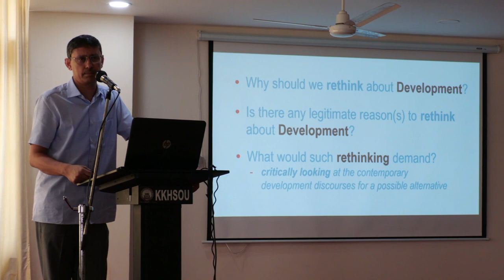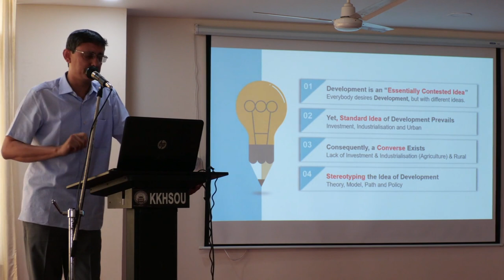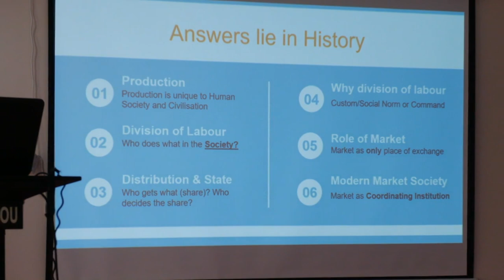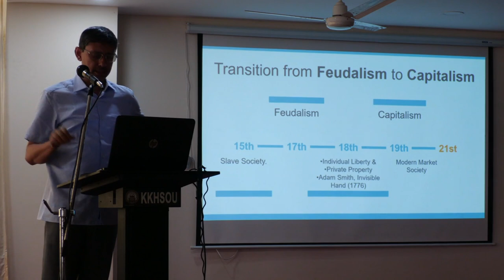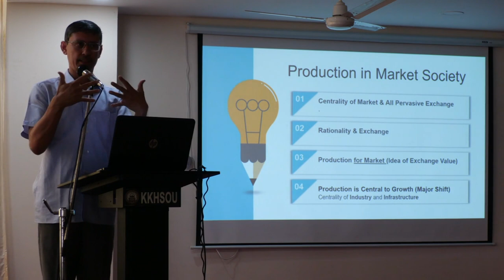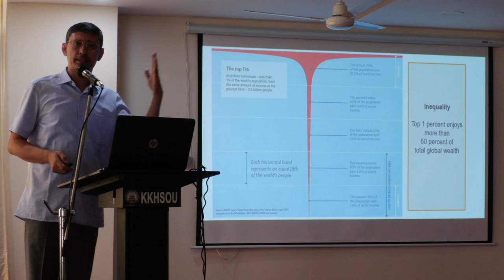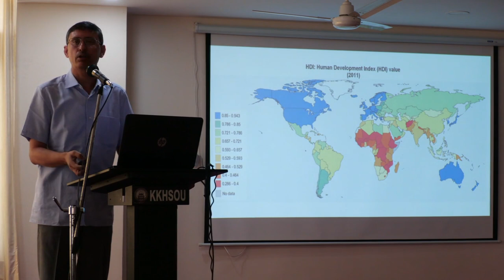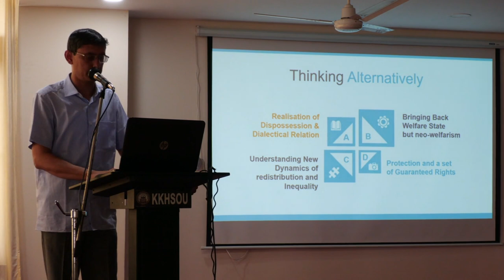Academic Talk_Topic-Rethinking development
Delivered by: Professor Joydeep Baruah
Date- 29/04/2022